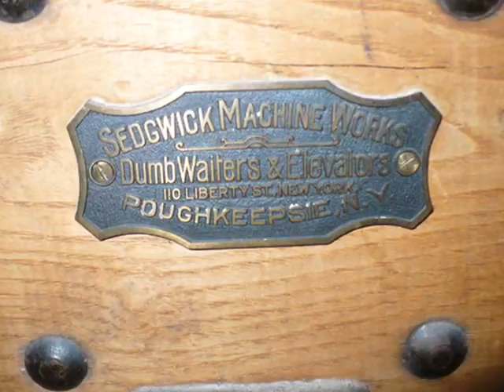66 Wellcroft Rd. Upper Jay NY - Adirondack Real Estate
1890 Tudor Mansion mountain retreat is for sale. A stone castle in Upper Jay, NY about a 5 hour drive from the city. This amazing property faces the most pictured side of the Ebenezer Mountain.

Lake George
4587 Lake Shore Drive

Saratoga Springs Headquarters
270 Broadway
Suite 103